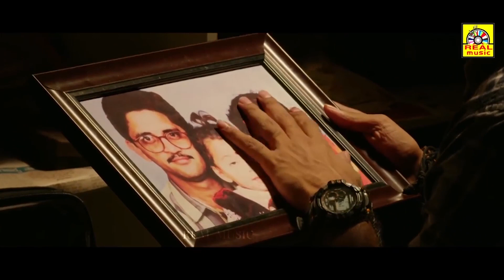{ಹ್ಯಾಕರ್ } { KSM }KANNADA Crime Movie super scenes Maanas, Akshata, Sanjay Rao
ast & Crew:
Producer: Art & Heart creations
Dop : Santhosh Shanamoni
Editor: Vamshi Atluri
Co-Producer: Murali Krishna Dabbugudi
Co-director: krishna Kishore
DI: AR Purishottam ( U & I studios)
Fights: Wing Chun Anji
Choreography: Javed Khan
Publicity Designer: Design ID (Sudhir)
PRO: Dheeraja Appaji

ನಮಸ್ಕಾರ ವೀಕ್ಷಕರೇ / Hi Viewers

ನಮ್ಮ ವಿಡಿಯೋ ನಿಮಗೆ ಇಷ್ಟವಾಗಿದ್ಧರೆ ಲೈಕ್ , ಕಾಮೆಂಟ್ , ಶೇರ್ ಮಾಡಿ. ವಿಡಿಯೋ ನೋಡಿಧಕ್ಕೆ ತುಂಬು ಹೃದಯದ ಧನ್ಯವಾತಗಳು. Press the 🔔 for notifications.

ಧನ್ಯವಾತಗಳು. ನಿಮ್ಮ ಪ್ರೀತಿ ಮಾತು ವೀಕ್ಷಣೈಗೂ ಅದ್ಭುತ ಅಭಿಮಾನಿಗಳಿಗೆ ಧನ್ಯವಾತಗಳು
ನಮ್ಮ ವಿಡಿಯೋ ಇಷ್ಟವಾಗಿದ್ಧರೆ ಲೈಕ್ ಮಾಡಿ. ತುಂಬಾ ಇಷ್ಟವಾಗಿದ್ಧರೆ ಶೇರ್ ಮಾಡಿ.
ಮತ್ತೆ ನಿಮ್ಮ ಮನಸಿನ ಭಾವನೆಗಳನ್ನು ಕಾಮೆಂಟ್ ಮಾಡಿ ♥️🌹